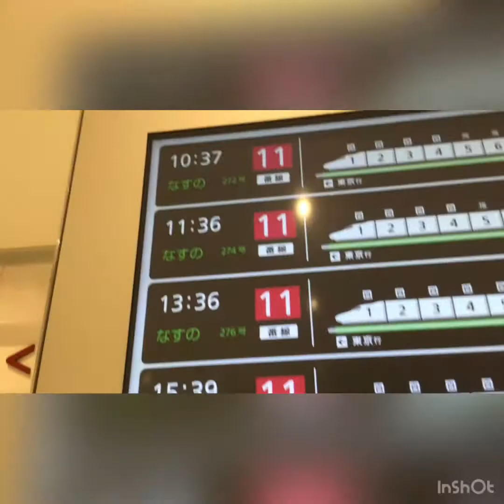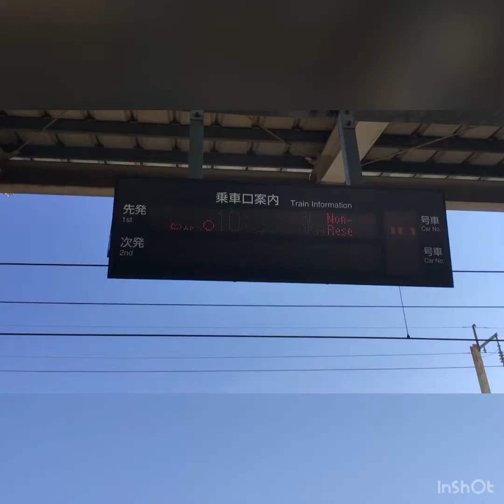E3系ラストラン 10月31日郡山駅にて